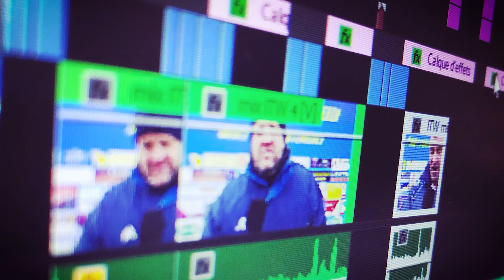Émission Série Rugby Mercredi 05 juin 2024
Mercredi 29 Mai 2024 — Série Rugby et ses Sérial-Chroniqueurs reviennent sur les matchs du week-end : les phasesfinales du France !